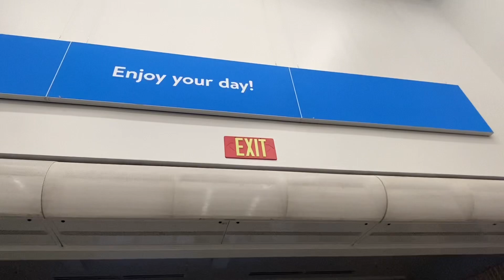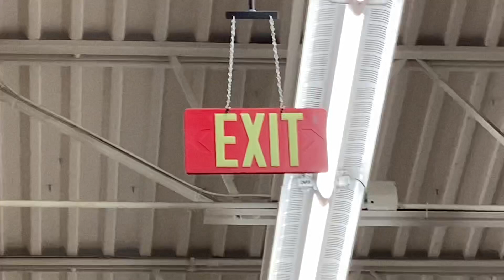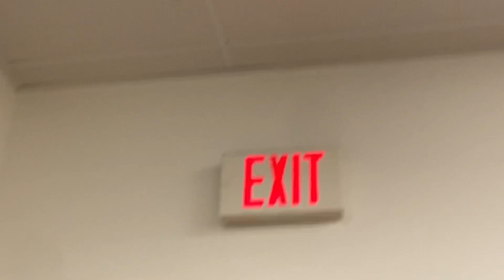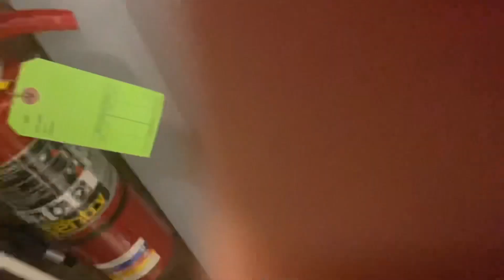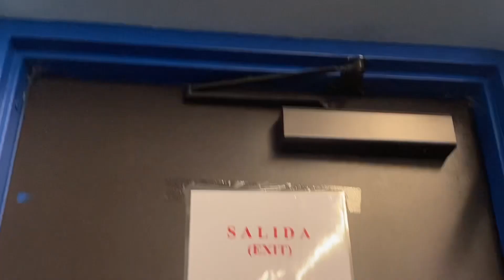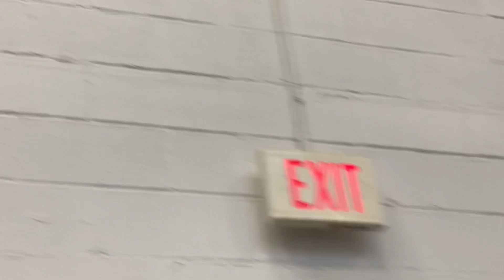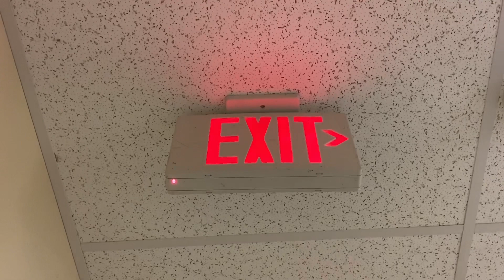Out and About- Episode 1